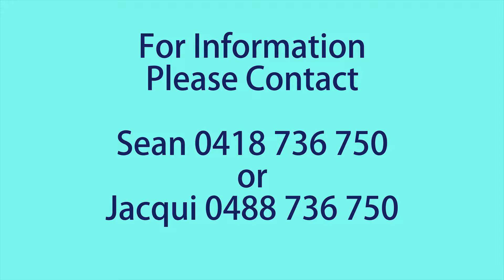Open2view AU - ID# 529482 - 648 Red Hills Road